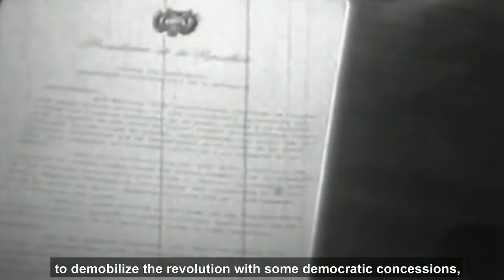Revolución boliviana de 1952 - Informe de Alejandro Bodart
Compartimos un completo informe sobre uno de los procesos más importantes del siglo XX -  La la revolución boliviana de 1952. No te lo pierdas.